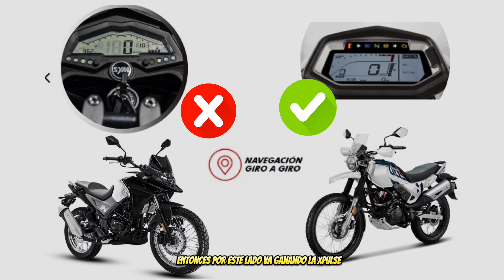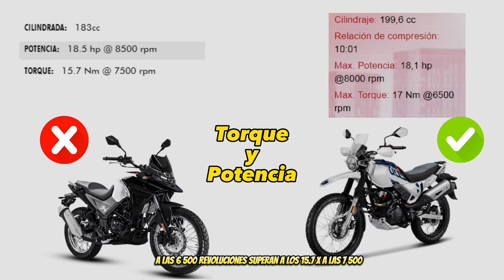Sym nh trazer 190 🆚 Xpulse 200 advance!! cuál comprar?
en esta oportunidad realizaremos un comparativo entre dos grandes motocicletas, estás motos son aventureras y se prestan para la aventura y el offroad, motos con equipamiento para estar seguros tanto en pavimento como en terrenos difíciles.